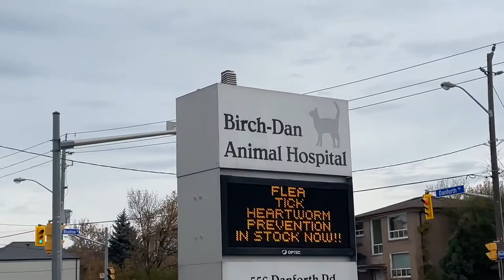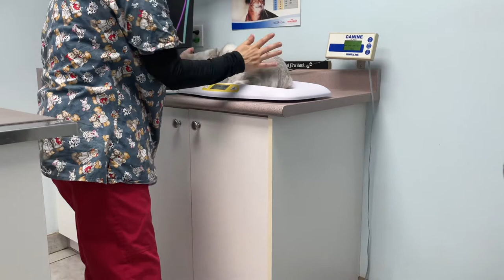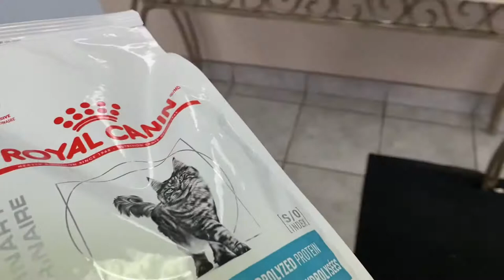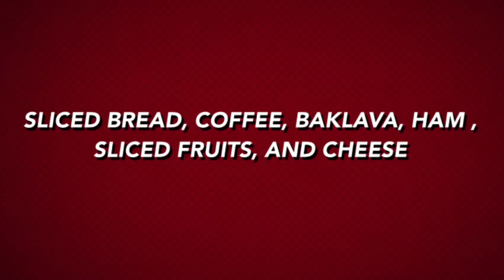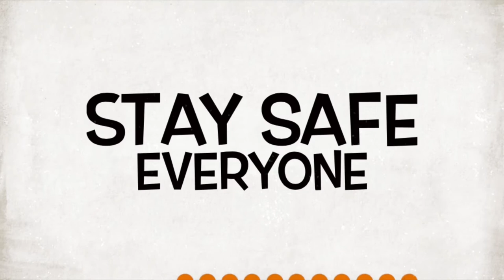Just Another Day ep20 Falcon,squirrels, Mochi,trains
Hello everyone hope all is well, this video is just another day of yours truly. You’ll see Falcon, squirrels, took our cat Mochi to see the Veterinarian, driving to the city, street cars, mukbang is almost all of my posts now ,lol. Please watch it in full.